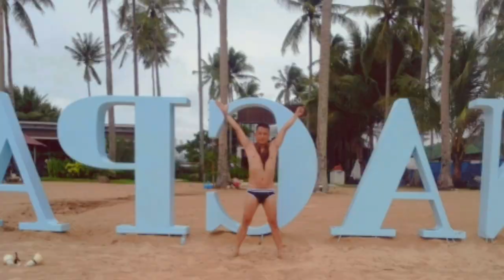el nido beach tour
nacpan, lio and las cavanas